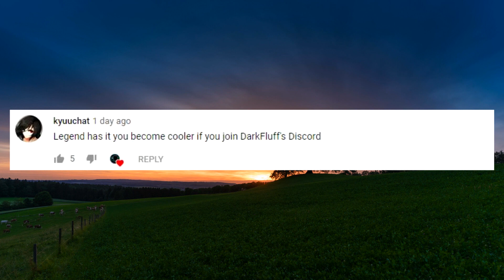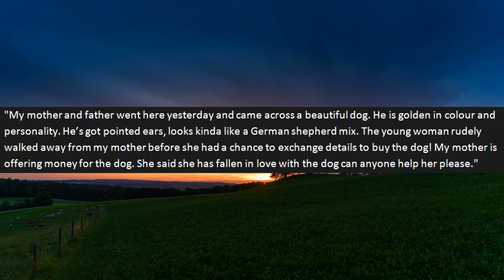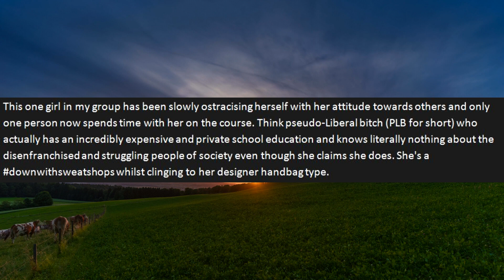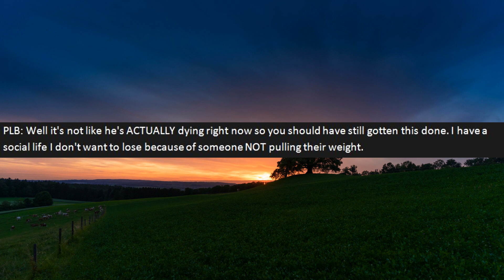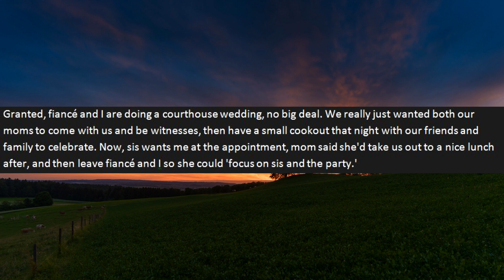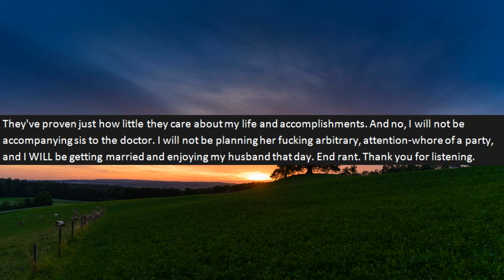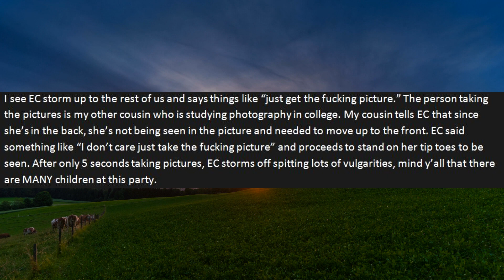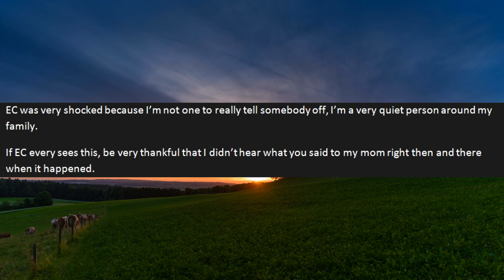r/EntitledPeople - "Who Cares About Your Emergency. You're Affecting MY Life!" | Ep.07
Welcome to Episode 07 of Reddit Entitled People. It's not quite entitled parents, because many involved in this video have no relation to children.

Here are the stories in this episode of Reddit Entitled People:

0:30 - Woman wanted my dog
2:45 - Social life is more important than my dads disease
5:36 - Gender reveal on my wedding day
7:45 - Cousin tells off my mom.

Hey guys, thanks for tuning into this episode! I'll be making a lot more in the future.